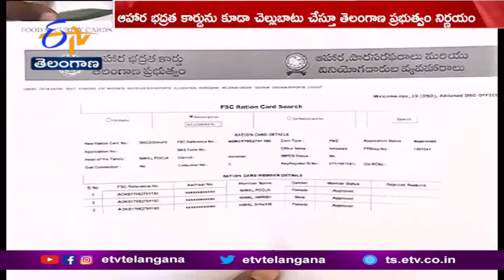Food Security Card Valid for Free Treatments | Arogyasree-Ayushman Bharat | State Govt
ఆరోగ్యశ్రీ-ఆయుష్మాన్ భారత్ పథకం కింద అందించే ఉచిత చికిత్సలకు. ఆహార భద్రత కార్డును కూడా చెల్లుబాటు చేస్తూ తెలంగాణ ప్రభుత్వం కీలక నిర్ణయం తీసుకుంది. గతంలో తెల్లరేషన్ కార్డుదారులకు.. ఆరోగ్యశ్రీ కార్డులు అందజేశారు. అనంతర కాలంలో తెలంగాణ ప్రభుత్వం రేషన్ కోసం తెల్ల కార్డు స్థానంలో. ఆహార భద్రత కార్డులు పంపిణీ చేసింది. వీటిని కేవలం రేషన్ కోసం మాత్రమే పరిమితం చేశారు. ఆరోగ్యశ్రీ ఆయుష్మాన్ భారత్ లో చికిత్సలు పొందాలంటే సంబంధిత కార్డులైనా ఉండాలి. లేదా తెల్ల రేషన్ కార్డు అయినా ఉండాలనే నిబంధనలున్నాయి. గతంలోనే ఆరోగ్యశ్రీ కార్డులున్న. సుమారు 77 లక్షల కుటుంబాలు వాటితో వైద్యసేవలు పొందే వెసులుబాటు ఇప్పటికే ఉంది. కానీ ఆహార భద్రత కార్డు లబ్దిదారులకు.. ఆ అవకాశం లేకుండా పోయింది. చికిత్స అవసరమయినప్పుడు ఈ కార్డుదారులు తెలంగాణ ముఖ్యమంత్రి కార్యాలయానికి వెళ్లి. ఆమోదముద్ర పొందాల్సి వస్తోంది. దీర్ఘకాలంగా వేదిస్తున్న ఈ సమస్యపై ప్రజల నుంచి వినతులు రావడంతో. ప్రభుత్వం ఎట్టకేలకు సానుకూల నిర్ణయం తీసుకుంది. ఆరోగ్యశ్రీ అనుబంధ ఆస్పత్రులన్ని. ఇకపై ఆహార భద్రతాకార్డు లబ్దిదారులకు కూడా ఉచిత చికిత్సలకు అనుమతించాలని వైద్య, ఆరోగ్యశాఖ మంత్రి హరీశ్ రావు తెలిపారు.